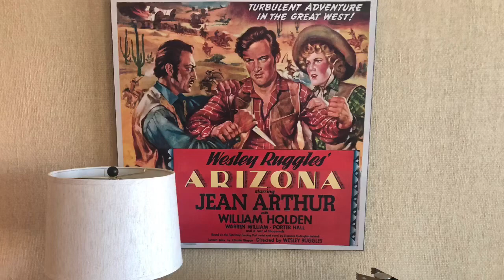Cibola Vista 2020